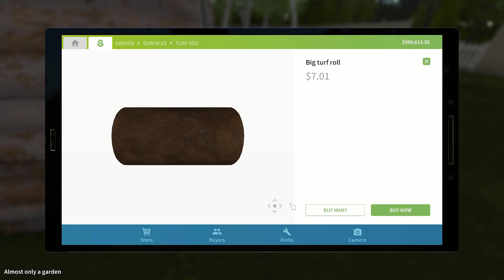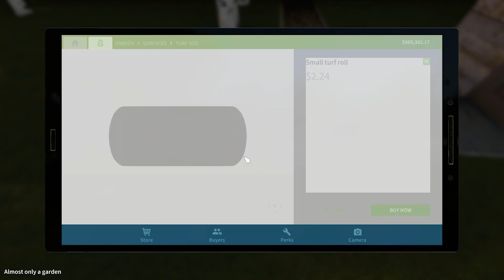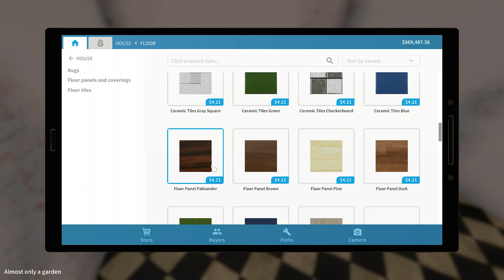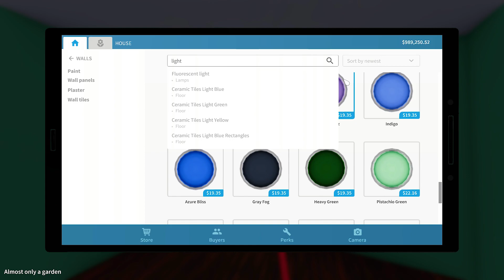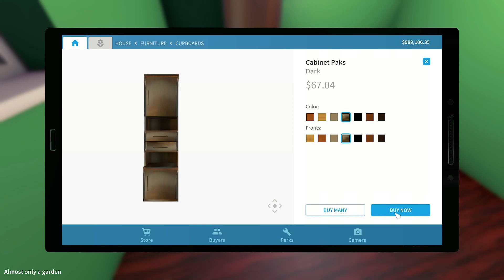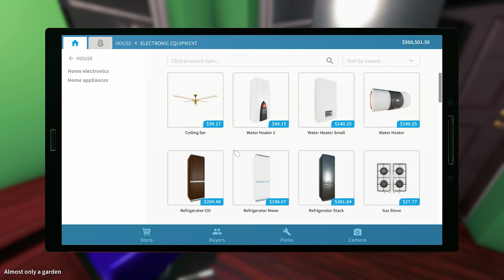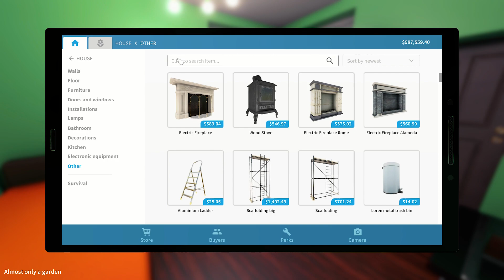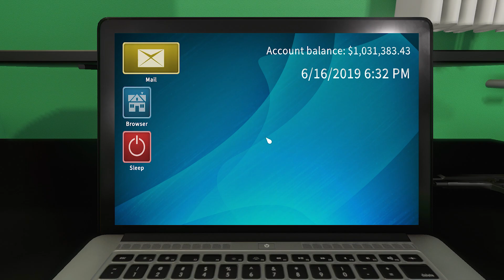Party House Finished | House Flipper / Garden Flipper